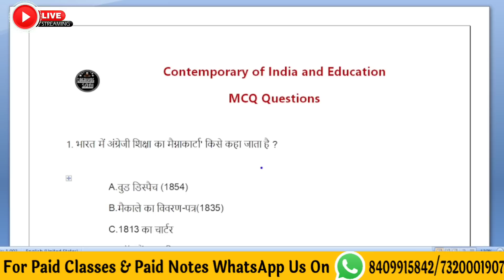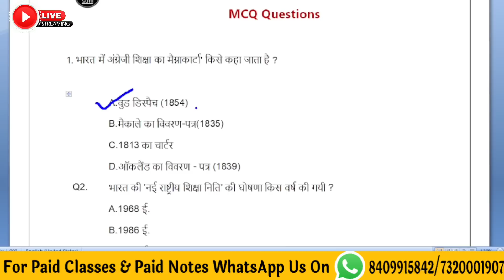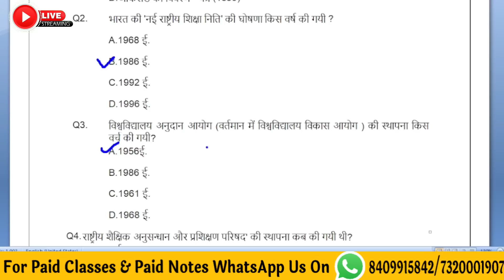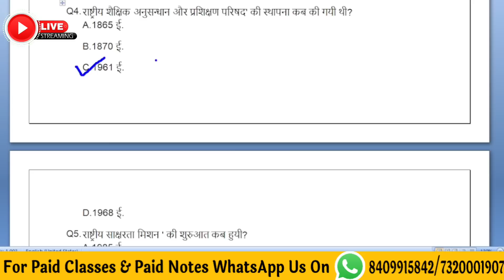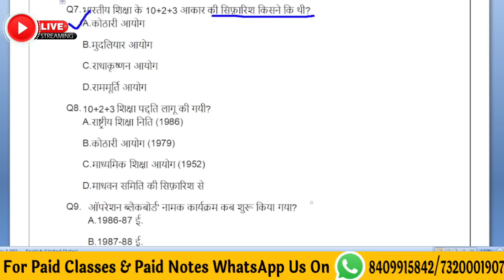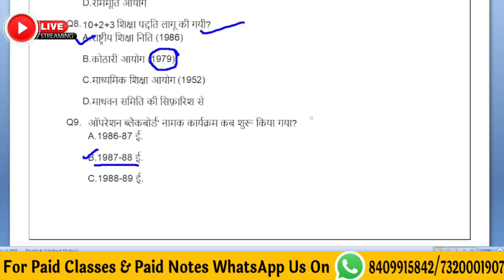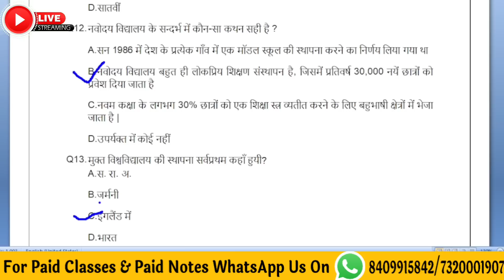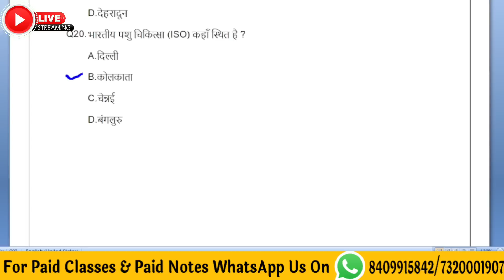🔥Important MCQ Based Questions for B.ed 1st Year Exam 2022 | B.ed classes 1st year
b.ed classes
b.ed MCQ Questions
MCQ question b.ed 1st year
MCQ question agra university
b.ed 1st year paper-2 MCQ Questions
contemporary india and education important questions
contemporary india and education MCQ